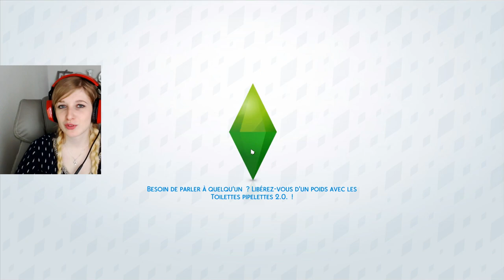#17 JACK ET ELENA DEVIENNENT PARENTS - SIMS 4